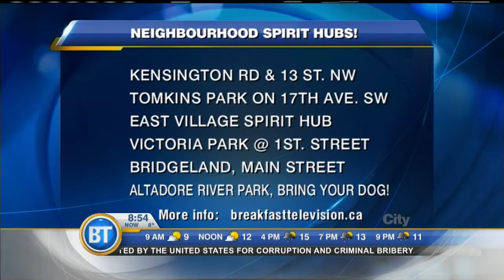Calgary Marathon 4 - May 29th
Jill gears up with the VIPs of the Calgary Marathon